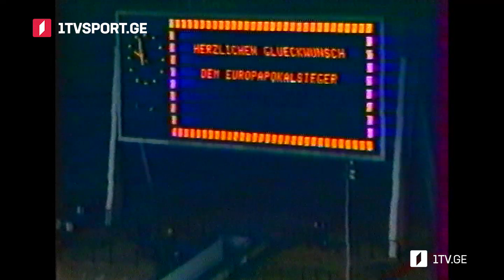კოტე მახარაძე - „დინამო“ იყო თამასა, რომლის გადავლებას მთელი ქართული საზოგადოება ცდილობდა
კოტე მახარაძე სტუმრად დავით ქლიბაძის გადაცემაში